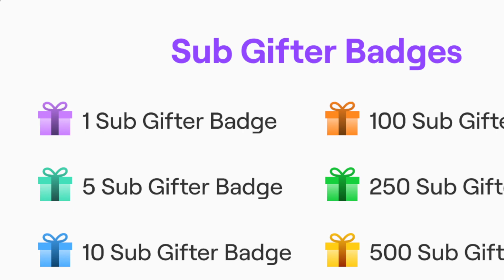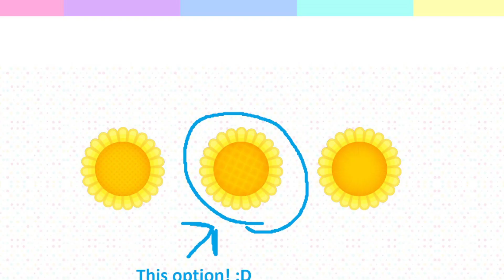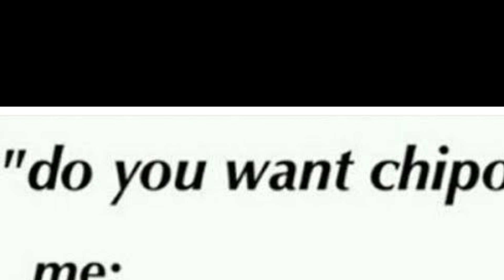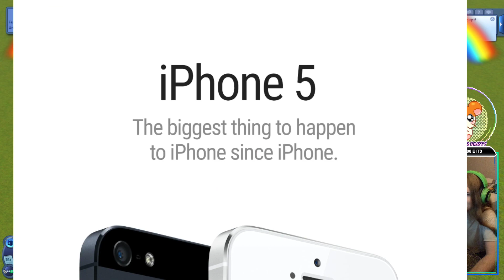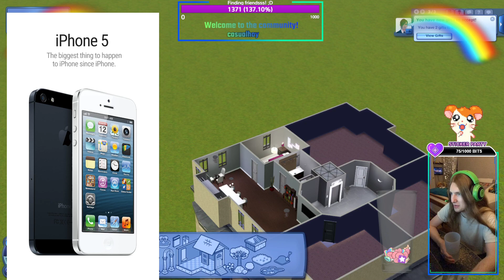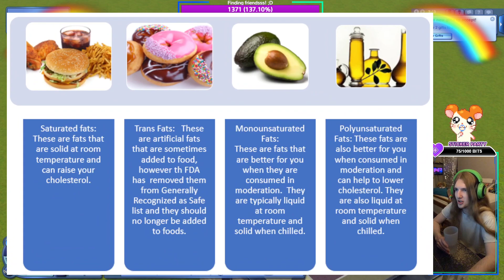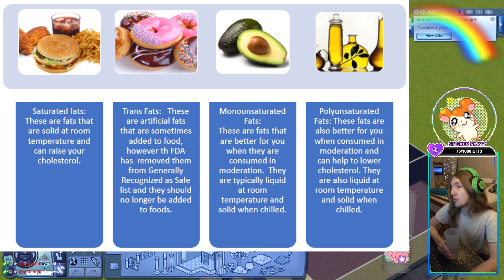I'm baaccckkkkkk ;D